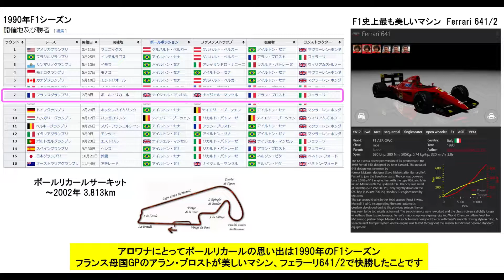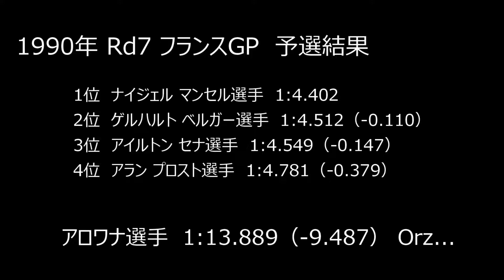2021Rd7 フランスGP 新旧ポールリカールサーキットを駆ける！（旧コース Ferrari641/2 現コース 2021年F1マシン）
Formula Hybrid 2021

私のSim Race機材
　Wheel Base : Fanatec Podium DD1
　Pedal : Fanatec ClubSport Pedals V3
　Shifter : Fanatec ClubSport Shifter SQ V 1.5
　Steering wheel : Fanatec Podium Porsche 911 GT3 / Podium Racing wheel F1
　VR google : Oculus Rift S / PSVR
　Frame : 自作アルミフレーム